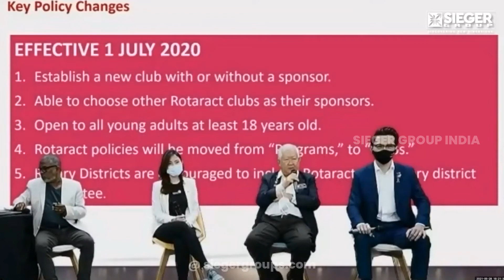Virtual Event Rotary Malaysia